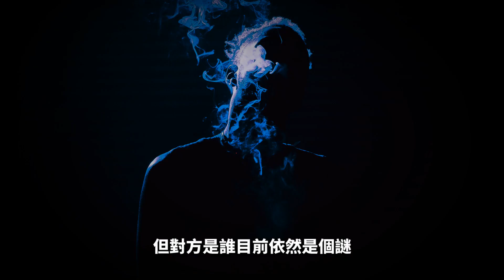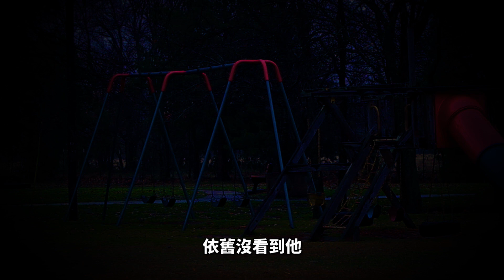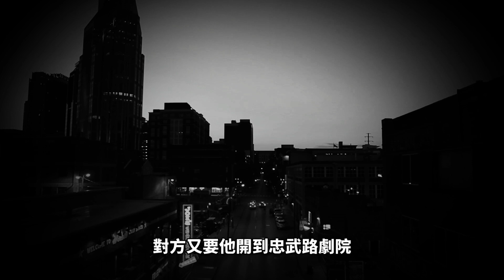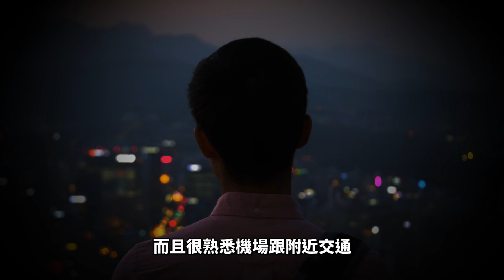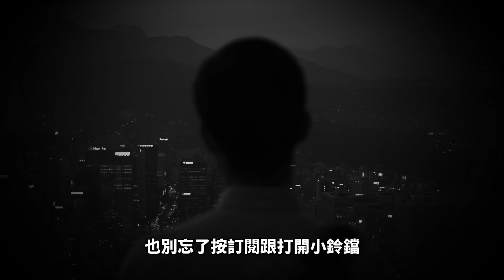警察跟家屬被兇手戲弄 李亨浩事件 韓國電影那傢伙的聲音真人故事 【韓國三大懸案 】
震驚全韓國的小孩綁架案
韓國三大懸案之一 李亨浩綁架事件